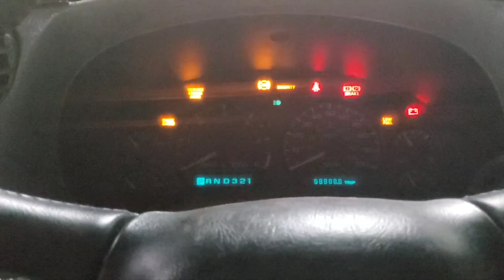this is what bad gas does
hey just messing around here but watch out where you get your gas from or how long the gas in a gas cans been sitting